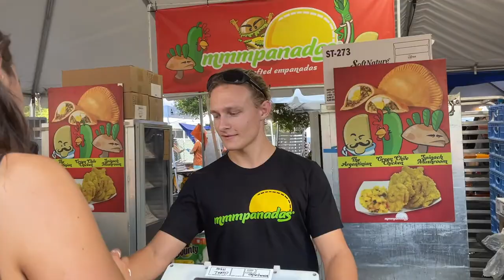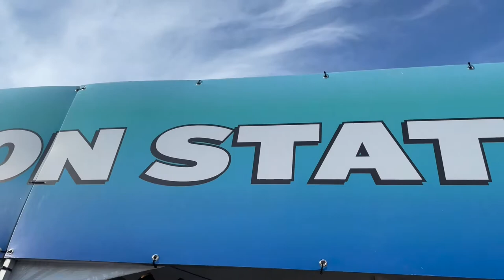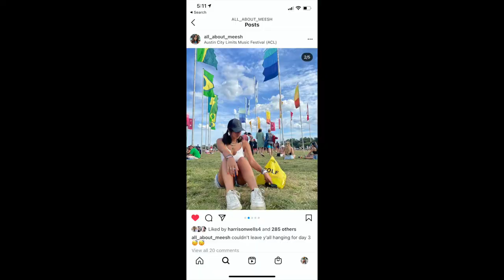ACL (Austin City Limits) Vlog!! - Best weekend of the year!!!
Austin City Limits (ACL) Music Festival 2021 VLOG

If you haven't been to ACL, it's such a fun weekend where you can watch sooo many concerts in the span of 3 days! Huge headliners go every year as well as up and coming stars! Hope you enjoy watching my ACL weekend with my friends!!

love you!